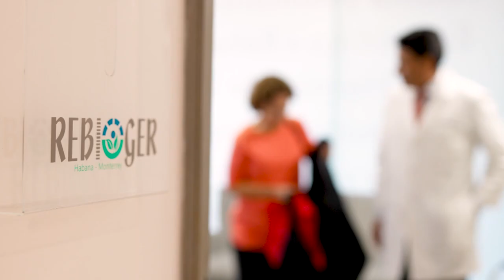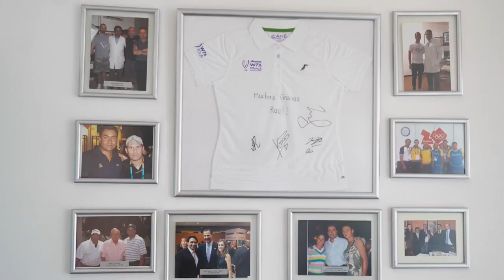Raul Carrillo, DC - 2023 Chiropractor of the Year, Award Presentation